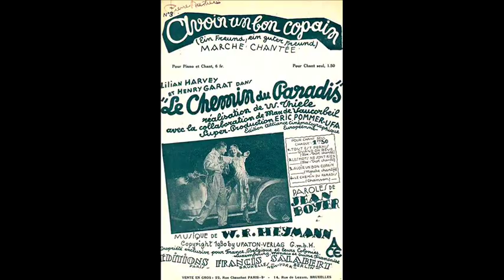Avoir un bon copain - Henri Garat - 1930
AVOIR UN BON COPAIN
Marche chantée du film parlant français "Le Chemin du Paradis"
(W. R. Heymann - Jean Boyer)
Henri Garat accompagné par l'Orchestre Fred Mélé

Disque Polydor n° 521.857 / mx.4073 ½ BKP
Paris, 1930